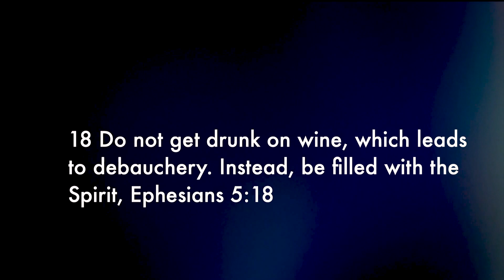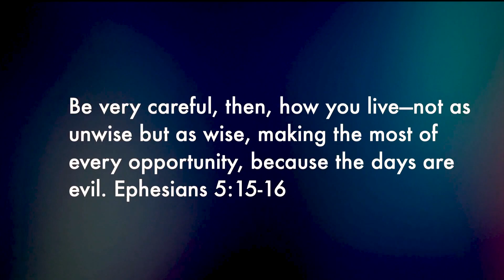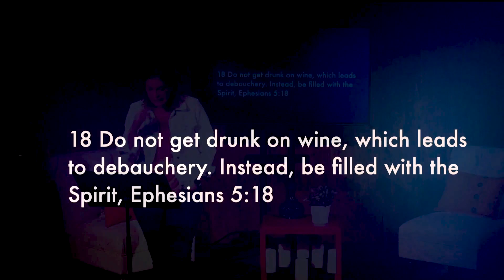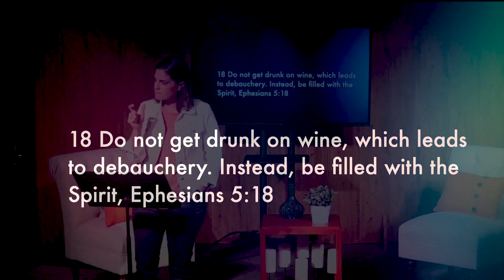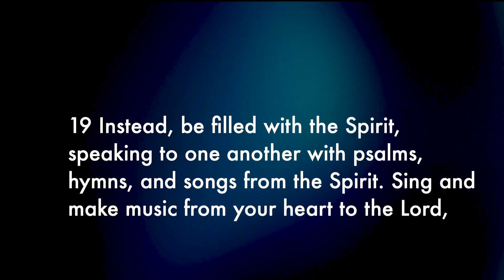Freedom with Parameters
05 Jul 2022
Ephesians 5:15